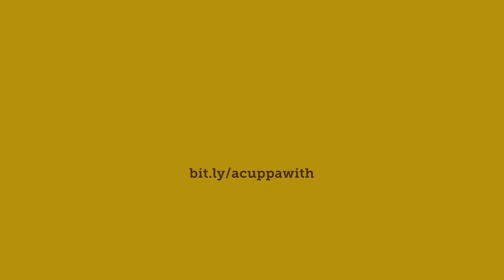A Cuppa With: Teoh Zsin Woon, PSD DS on transformation